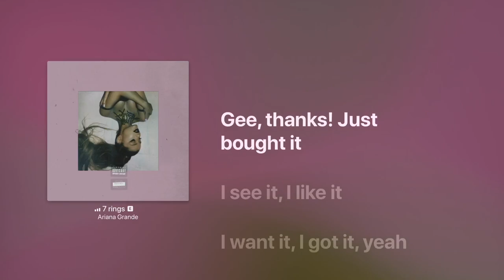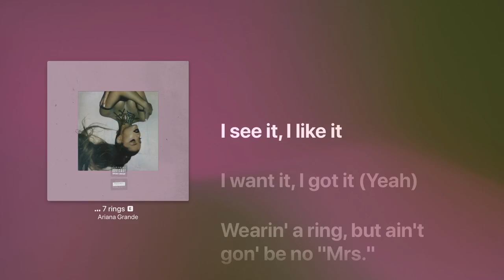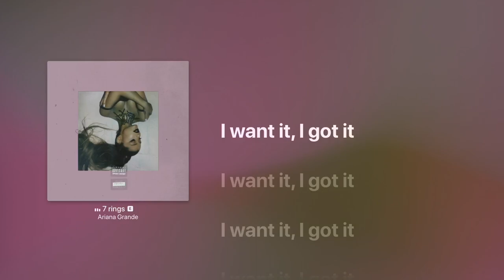Ariana Grande - 7 rings (Home Audio Recording: Genelec 8260A, Sony PCM-A10)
This is a recording of audio playback with a microphone.
오디오 재생을 마이크로 녹음한 영상입니다.

Music Source - Apple Music
Player - Apple TV 4K
DDC - RME ADI-2 pro
Speakers - Genelec 8260A
Microphone - Sony PCM-A10